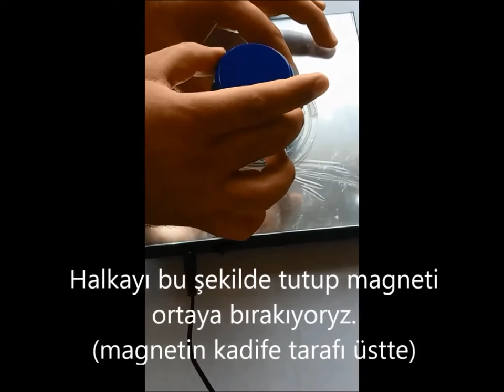Sihirli Dünya Havada Dönen Küre Kurulumu